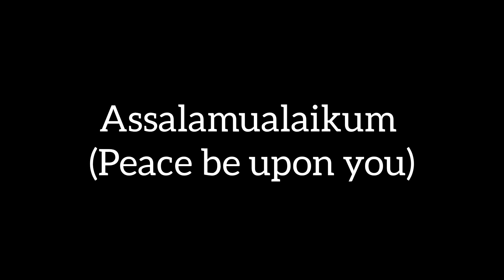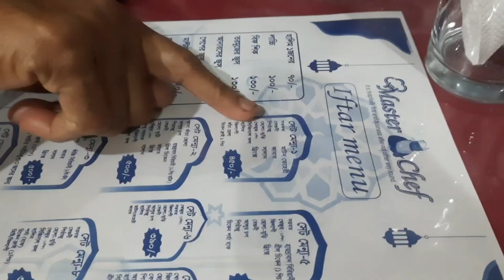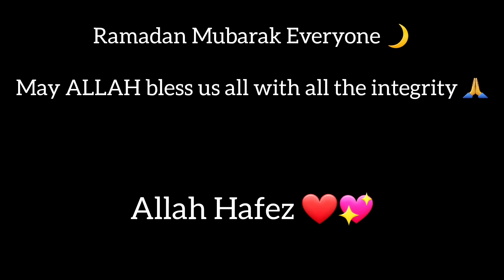Parents Anniversary Date 👨‍👩‍👦|| Treat by my side 💖- Mini vlog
Hi there!
Assalamualaikum 🙋‍♀️
Today's Vlog is all about what my parentsanniversary.

Thank you so much for Clicking my Vlog ❤